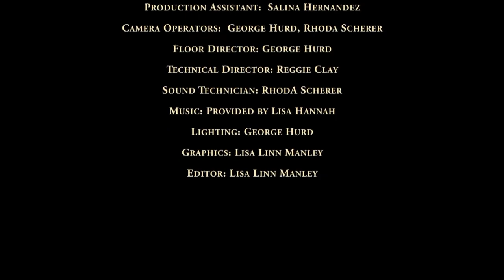Depression Psychology Matters TV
Dr. Dianne Bradley, LMFT discusses depression with Lisa Henderson, LPC.